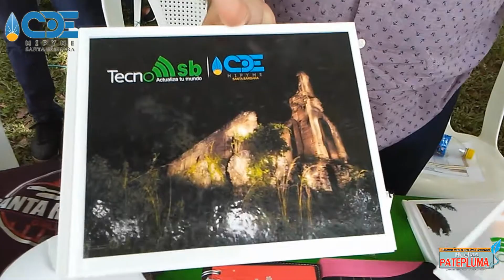Tecno SB en la EXPO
En La Feria Móvil HUELLA PATEPLUMA, contamos con la participación de TECNO SB, una empresa con visión y productos tecnológicos.